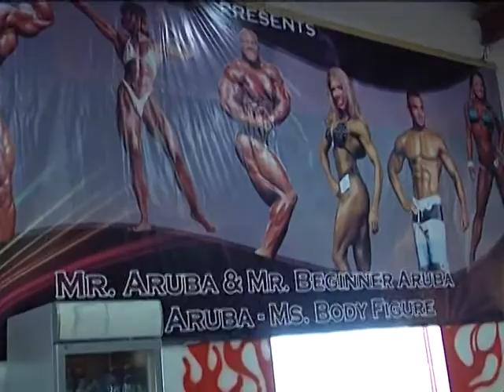01-Endy Croes interviewing "RODNEY PIETERNELLA" "Noticiero22 ARUBA"